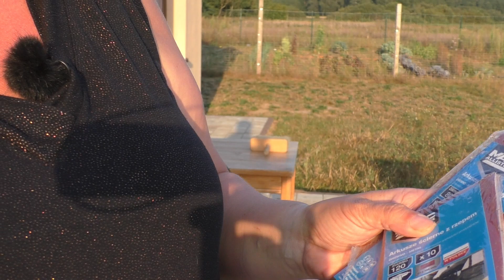Renowacja leżaka na taras krok po kroku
Dziś czas na renowację leżaków, które służą nam jako fotele tarasowe.
Długo leżały w wilgoci i drewno zaszło grzybem, a szkoda ich wyrzucić, bo w sumie nic im nie dolega.
Kasia pokaże, co z nimi zrobiła i jak niewielkim nakładem finansowym i przy odrobinie własnej pracy można takie fotele leżaki odnowić.

00:00 - wstęp, jak wygląda drewno na leżaku i co będzie robione
01:36 - potrzebny sprzęt (wszystko ze staroci, które mamy gdzieś w szufladach)
03:44 - pierwszy krok - szlifowanie
06:00 - nacieranie olejkiem z drzewa herbacianego
07:37 - szlifowanie na gładko przed malowaniem
09:38 - malowanie
14:06 - wygląd leżaka po renowacji i porównanie do starego leżaka
15:32 - podsumowanie